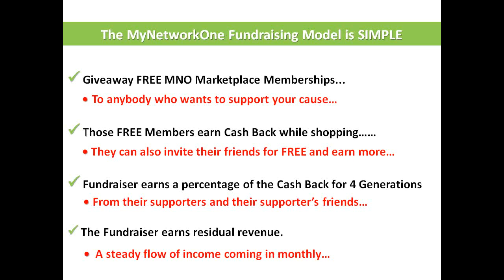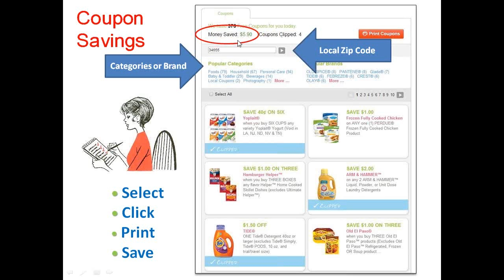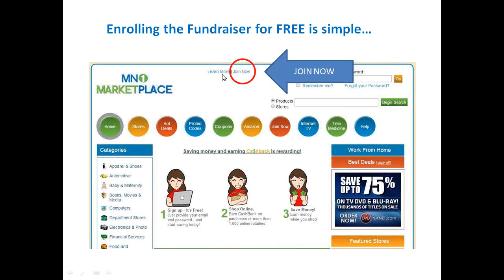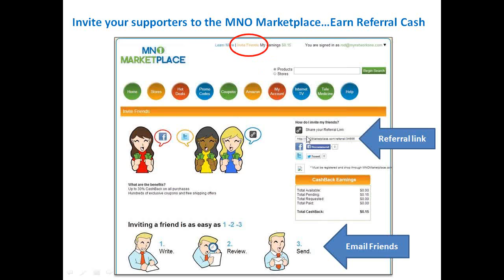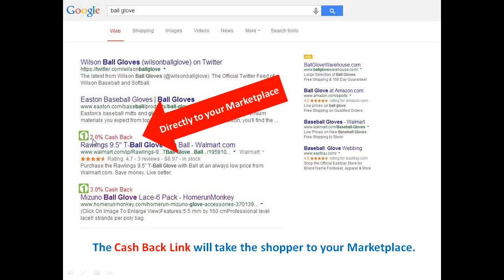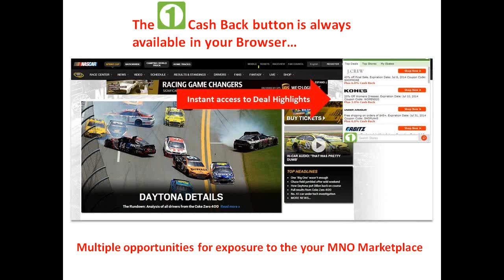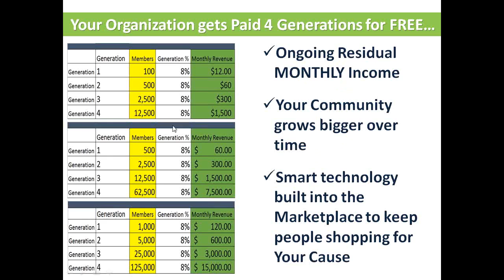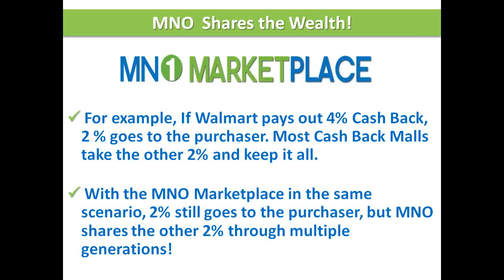Mynetworkone Fundraising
Value added fundraising is all about delivering value to your supporters.
As a group or organization needing to raise funds for your cause, MyNetworkOne has developed a way to use technology while leveraging our relationships with some of the top Retail Merchants and Daily Deal Partners in North America. What if you could give something away for FREE that would help supporters save money on things they were already buying? The MyNetworkOne Interactive Homepage can give your organization a great way to earn income for your cause and keep you connected to members and supporters all at the same time. We would like to connect you with one of our Executive Agents in your area to give you a customized presentation on how MyNetworkOne could change your fundraising efforts forever.